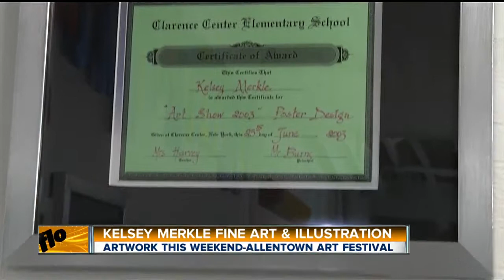Kelsey Merkle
Fine Art & Illustration